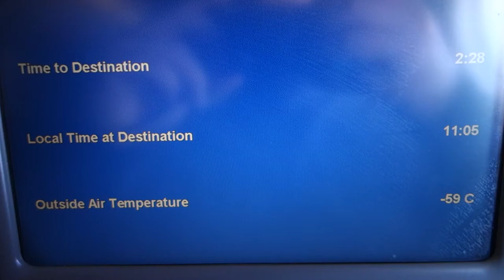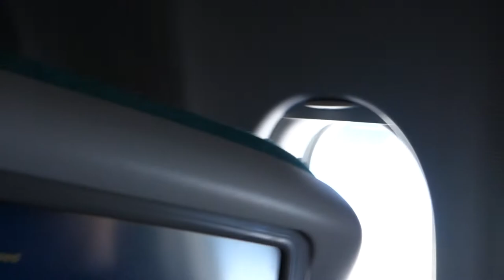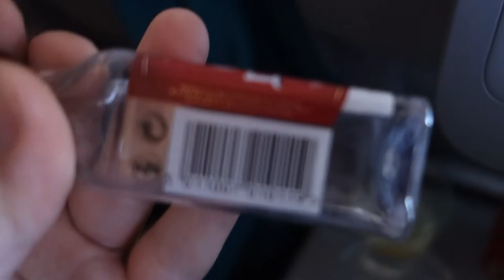Aer Lingus Flight 137 - DUB to BOS - Airbus A330 - Cork Dry Gin & Tonic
Another one onboard Aer Lingus flight 137, from Dublin to Boston Logan airport - this one features the most popular gin in Ireland, Cork Dry Gin, and of course the classic mixer - tonic water! So, basically, a gin & tonic the Irish way! Enjoy!